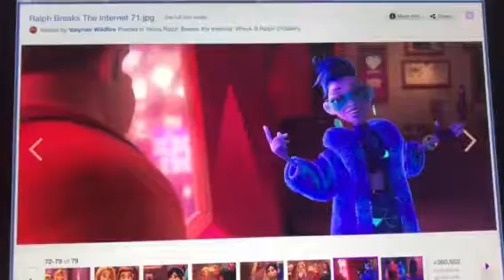What Do You Think Of This Picture? #216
It’s awesome and cool.